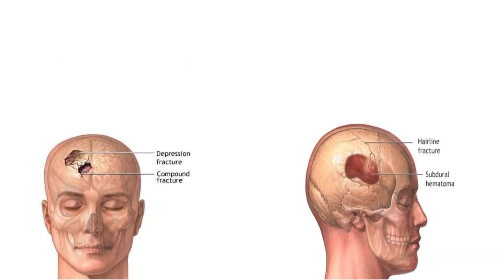The Nation Voice Myanmar |ရန်ပုံငွေပွဲကအလှူငွေတစ်ချို့ကိုမြန်မာနိုင်ငံအတွက်လှူဒါန်းခဲ့တဲ့ချမ်းချမ်း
ကိုရီးယားမှာ ကျင်းပခဲ့တဲ့ ရန်ပုံငွေပွဲမှ အလှူငွေတစ်ချို့ကို မြန်မာနိုင်ငံအတွက် လှူဒါန်းခဲ့တဲ့ အဆိုတော်ချမ်းချမ်း

နိုဝင်ဘာ ၃၊ The Nation Voice

အဆိုတော်ချမ်းချမ်းဟာ
ကိုရီးယားနိုင်ငံ ချန်ဝမ်းမြို့မှာ ကျင်းပခဲ့တဲ့ မြန်မာပြည်အတွက် ရန်ပုံငွေပွဲမှ အလှူငွေတချို့ကို မြန်မာနိုင်ငံအတွက် လိုအပ်တဲ့ နေရာတွေမှာ လှူဒါန်းခဲ့တယ်လို့ အဆိုတော်ချမ်းချမ်းက ဆိုပါတယ်။

Gyeongnam Myanmar community နဲ့အတူ ကျပ်သိန်း(၂၀) လှူဒါန်းခွင့်ရခဲ့တာဖြစ်တယ်လို့ သိရပါတယ်။

စစ်ကောင်စီရဲ့ စစ်ကြောင်းနဲ့ စီးနင်းခြင်းခံရပြီး မီးရှို့ခြင်းခံရတဲ့ ယင်းမာပင်အတွက် ကျပ်(၂)သိန်း၊ ကရင် အမျိုးသားအစည်းအရုံး (KNU) တပ်မဟာ ၆ နယ်မြေအတွင်းရှိ ကော့ကရိတ်အတွက် ကျပ်( ၂)သိန်း၊ ပြည်သူကာကွယ်ရေးတပ်(၁၀၈)တပ်ရင်းအတွက် ကျပ် ငါးသောင်းနဲ့ ကရင်နီ စစ်ဘေးရှောင်စခန်းအတွက် (၂)သိန်းကျပ်တို့ကို လှူဒါန်းခဲ့တယ်လို့ ဆိုပါတယ်။

ဒါ့အပြင် ကချင်ပြည်နယ်တဝိုက်စစ်ဘေးရှောင်စခန်းနဲ့ ပြည်သူ့စစ်သားများအတွက် ကျပ်(၇) သိန်း၊ ကရင်နီ အမျိုးသားများ ကာကွယ်ရေးတပ်အတွက် ကျပ် (၅) သိန်းနဲ့ အကျဉ်းကျနေသူတွေအတွက် ဆေးဝါးနဲ့ လိုအပ်တာတွေဝယ်ယူနိုင်ဖို့ ငါးသောင်းကျပ်တို့ကိုလည်း လှူဒါန်းခဲ့တယ်လို့လည်း သိရပါတယ်။

အဆိုတော် ချမ်းချမ်းဟာ တခြားလိုအပ်နေတဲ့နေရာတွေကိုလည်း ရောက်အောင် ဖြန့်ကျက်ပီးလှူပေးနိုင်ခဲ့သလို အလှူရှင် ရှာရခက်နေချိန်မှာ အခုလို လှူဒါန်းပေးတဲ့ ကိုးရီးယားနိုင်ငံမှ Gyeongnam Myanmar community ကိုလည်း  ကျေးဇူးတင်တယ်လို့ ဆိုပါတယ်။

အာဆီယံယဉ်ကျေးမှုဖလှယ်ပွဲ နဲ့ မြန်မာပြည်ရန်ပုံငွေဂီတဖျော်ဖြေပွဲဟာ ပြီးခဲ့တဲ့ အောက်တိုဘာလ (၂၁)ရက်နေ့ကနေ (၂၃)ရက်နေ့အထိ  တောင်ကိုရီးယားနိုင်ငံ၊ ချန်းဝမ်မြို့မှာကျင်းပပြုလုပ်ခဲ့တာပါ။ ဒီရန်ပုံ​ငွေဂီတ​ဖျော်​ဖြေပွဲမှာ အဆိုတော် ချမ်းချမ်း၊ အမွန်း၊ ဟန်နာယူရီ၊ မာသာထူးဝါး၊ tik tok cele အမွန်းတို့အပါအဝင် နာမည်‌ကျော် K-pop idol တွေလည်း ပါဝင်ဖျော်ဖြေခဲ့တာဖြစ်ပါတယ်။